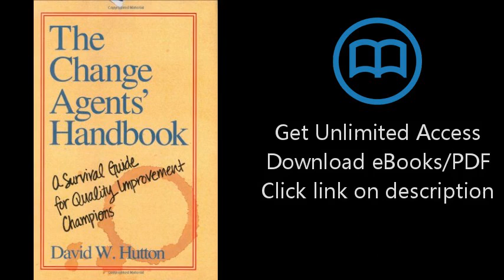Download The Change Agents' Handbook: A Survival Guide for Quality Improvement Champions PDF